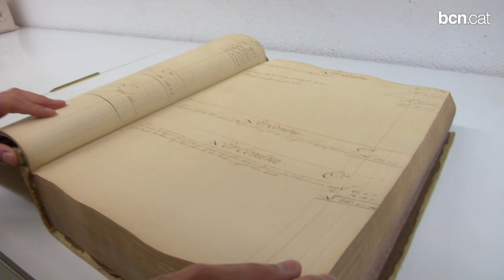Tresors de l'Arxiu Històric de Barcelona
El 19 de juny, festivitat de Corpus, la Casa de l'Ardiaca obre les portes i es podran descobrir alguns dels tresors de l'Arxiu Històric de Barcelona. Més informació